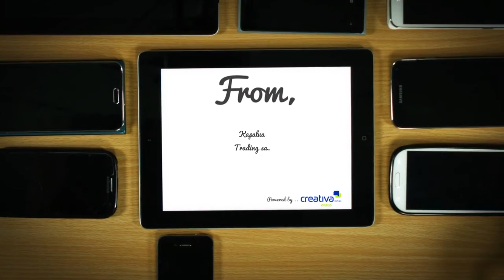Happy New Year 2015 - Powered by Creatify